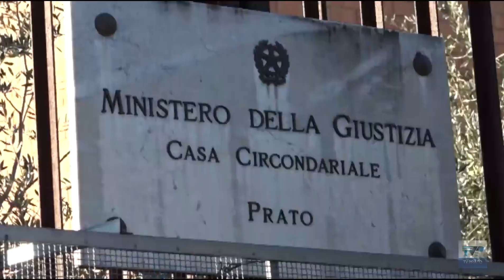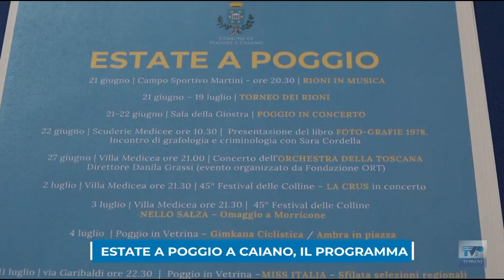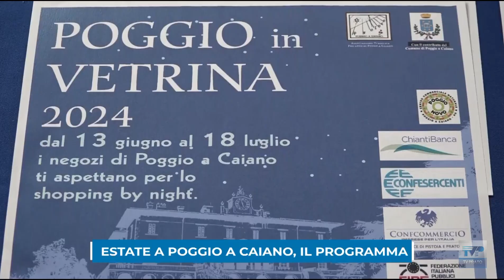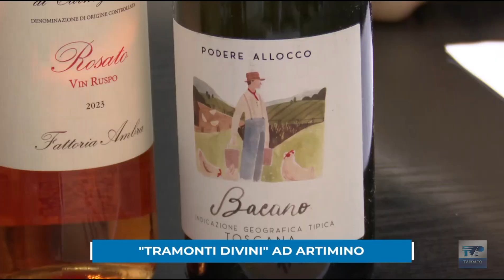Telegiornale del giorno del 20/06/24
Ecco il sommario:

➤ Gioco online, la Finanza sequestra in un internet point computer collegati a una piattaforma non autorizzata.
➤Due agenti di polizia penitenziaria aggrediti alla Dogaia, i sindacati: “Situazione ormai fuori controllo”.
➤ Alluvione, dal 1° luglio aperto il portale per le richieste di rimborso: a disposizione 66 milioni stanziati dal Governo.
➤ Classifica sull'indice di vivibilità climatica: Prato terzultima in Italia con temperature sempre più alte.